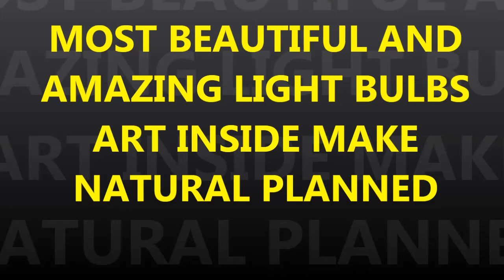Most Beautiful Eternal Terrarium Light Bulbs How To Make Amazing Natural Planets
Most Beautiful Eternal Terrarium Light Bulbs Amazing Natural Planets
HOW TO MAKE AN ETERNAL TERRARIUM LIGHT BULBS AMAZING NATURAL PLANETS
Most Beautiful And Amazing Art Light Bulbs Inside Natural Planet
HOW TO MAKE AN ETERNAL TERRARIUM
closed,bottle,eternal,tropical,terrarium,fairy,garden,environment,plants,horticulture,how to,diy,do it yourself,instructional,information,nature,natural
terrarium, diy, moss, wood, cat, bottle